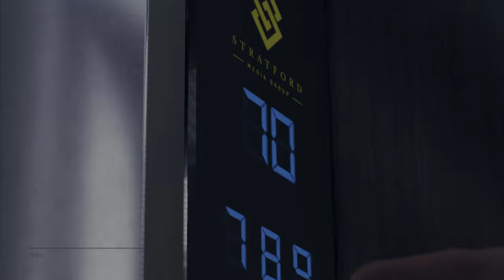Detroit Become Human But Everyone is Connor 6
Sheeeeeeet! theres a party and nobody told me?